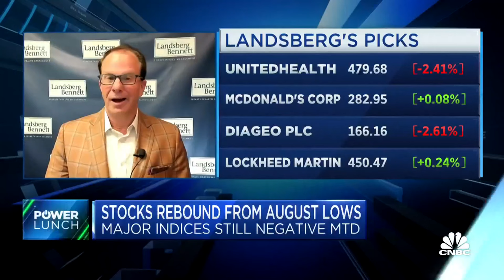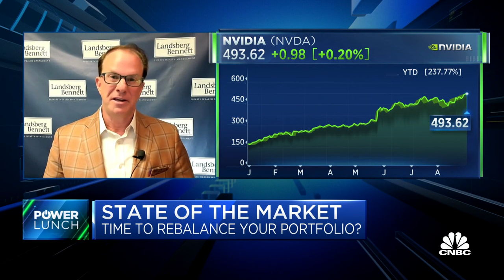Nvidia is the best place to be for AI, says Landsberg Bennett Private's Michael Landsberg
Michael Landsberg, Landsberg Bennett Private Wealth Management CIO, joins 'Power Lunch' to discuss rebalancing as stocks rebound from August lows.